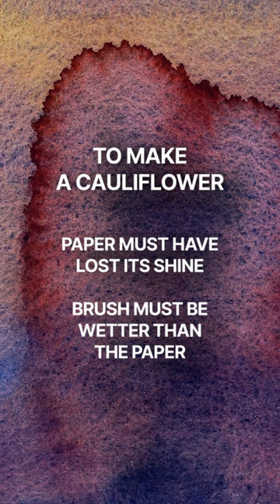Watercolor cauliflowers or blooms - stop making them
My teaching manual: Mastering Watercolors - A Practical Guide: amzn.to/3ZF2FRW

You can see more of my full videos on my channel @joecartwright